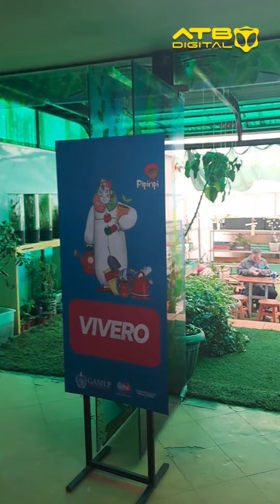Reapertura del parque Pipiripi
Así se vivió la reapertura del Museo Interactivo Memoria y Futuro
atbdigital les desea un feliz día a los más pequeños de la casa.